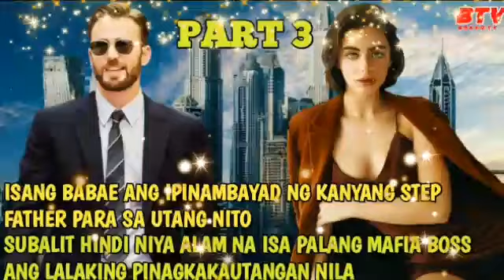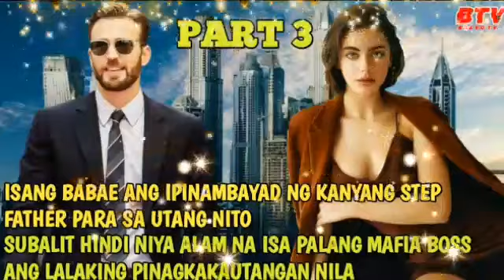PART 3| BRAVO TV FACTS